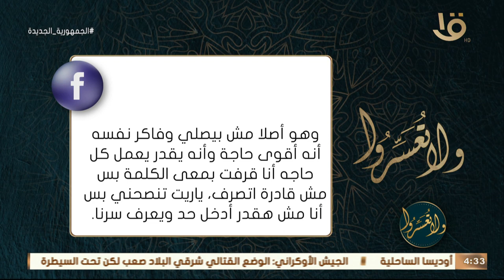د. عمرو الورداني يعطي نصيحة لمتابعة للبرنامج زوجها بيخونها ومش عاوزه تدخل حد بينها وبين زوجها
ولا تعسروا | د. عمرو الورداني يعطي نصيحة لمتابعة للبرنامج زوجها بيخونها ومش عاوزه تدخل حد بينها وبين زوجها